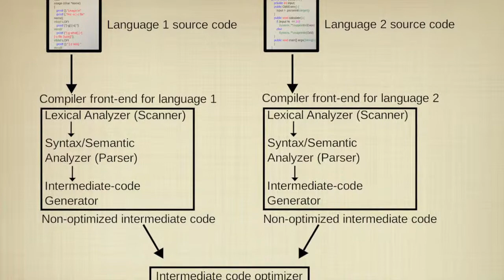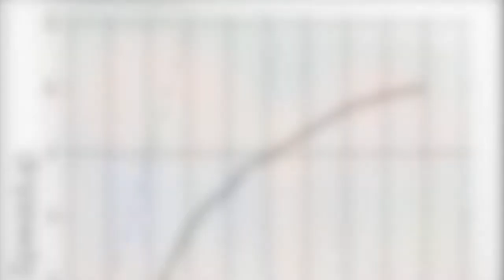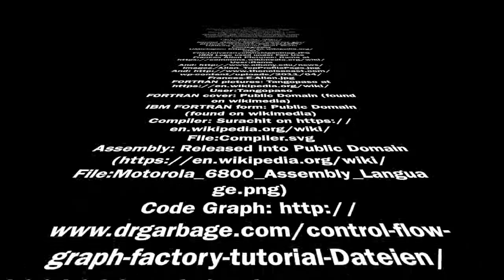2006 Turing Award Winner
Biography of the 2006 Turing Award Winner, Frances Allen.